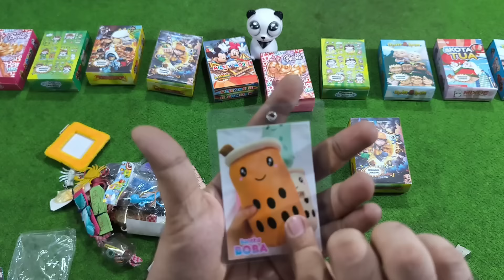ISINYA BIKIN GONDAL GANDUL!!! UNBOXING MISTERI BOX LOKAL HASIL BORONG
Assalamu'alaikum gaes
Alhamdulillah pisan kite bisa brebek2 Misteri box lokal lageeh!!! Et dah ini isinya bikin gondal gandul bgt dah ah!!!

MISTERI BOX IPHONE
MISTERI BOX IPHONE
MISTERI BOX IPHONE